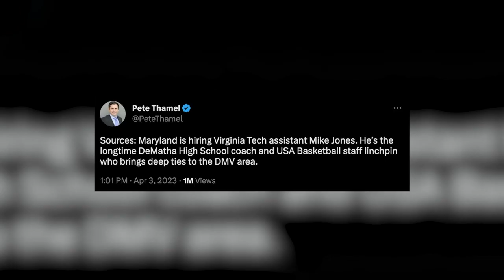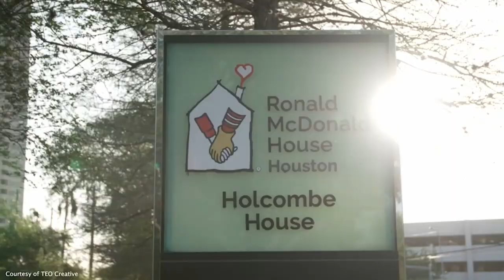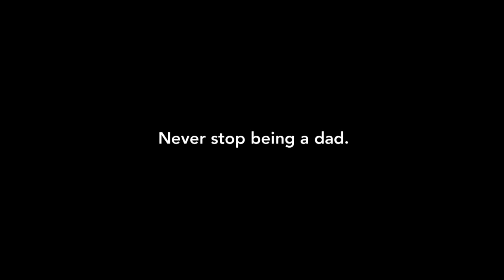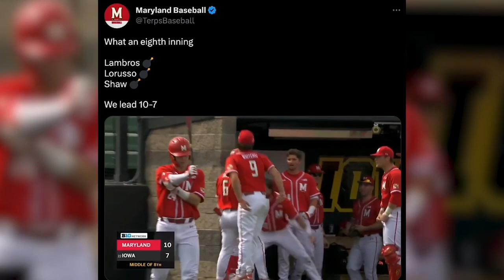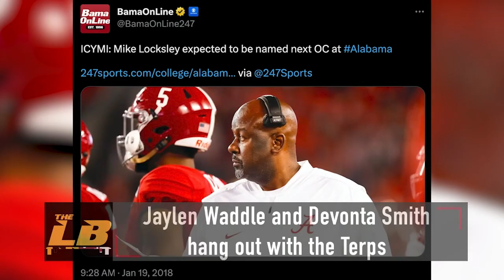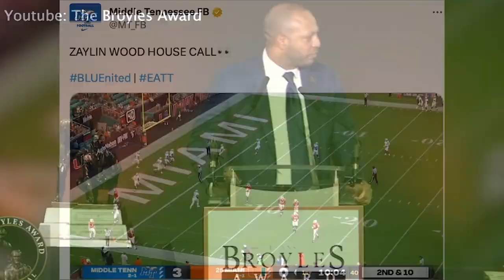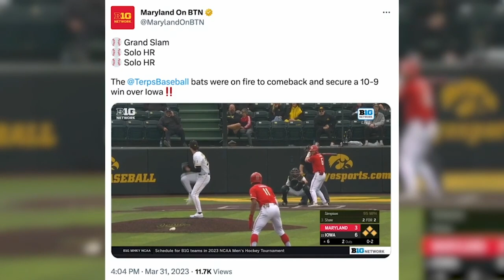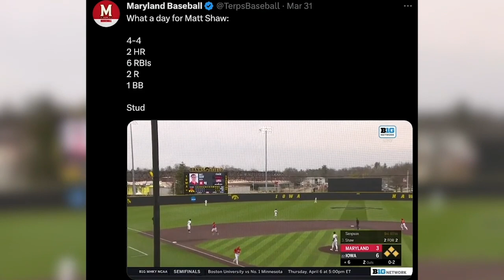The Left Bench - April 4, 2023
On this edition of The Left Bench, we break down Maryland men's lacrosse's first B1G loss in four years, introduce some new faces on the Terps Football coaching staff, recap a big week for an incoming women's basketball player, and much more.

Ricky Podgorski & Alexa Wootten anchor.